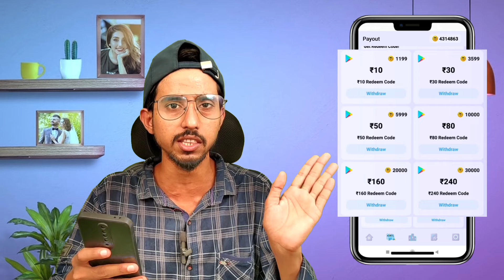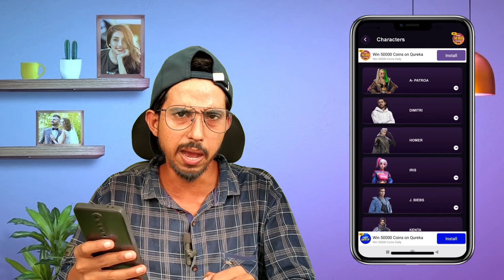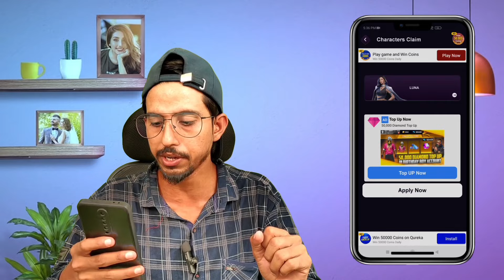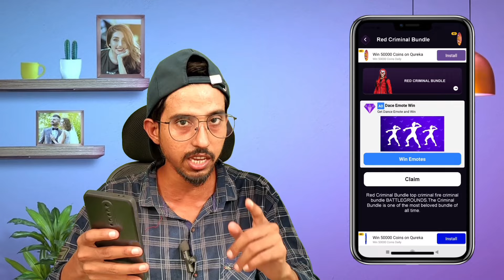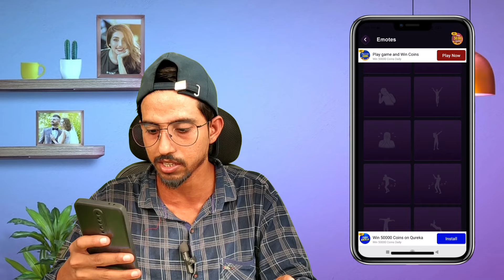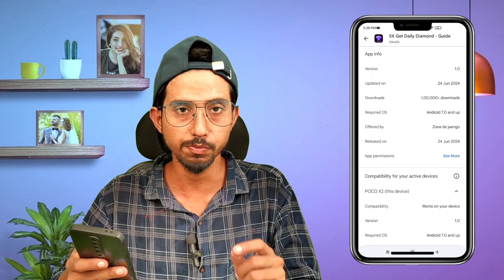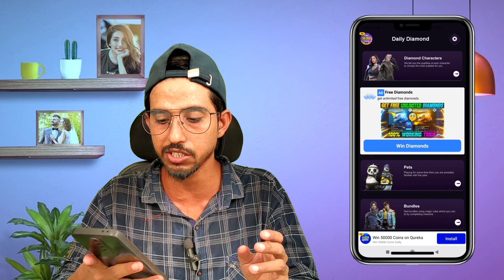5x Get Daily Diamond Guide App Real Or Fake | Free Fire Skin Tool App | FF Skin Tool App | FF Emote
5x Get Daily Diamond Guide App Real Or Fake | Free Fire Skin Tool App | FF Skin Tool App | FF Emote

Download App-

✓✓✓About_This_Video✓✓✓
Hello friends, mera naam Sahir hai aur aaj ki video mein bataunga 5x Get Daily Diamond Guide App ke bare mein, aur ye bataunga ki free fire skin tool  best app ke bare mein
"The App Analysis" content provided in our videos in intended solely for educational and informational Purposes. it is not a substitute for professional advise, guidance, or consultation. we encourage viewers to seek expert advise or consult with professionals in relevant fields before making any decisions based on the information presented in our videos. Thank You. ⚡

 👇🔍🔍____Your Queries____🔍🔍👇
1. 5x Get Daily Diamond App Real Or Fake
2. Free Fire Skin Tool App
3. FF Skin Tool App
4. Free Emote Free Fire
5. FF Free Emote
6. skin tool
7. skin tool pro free fire
8. ff skin tool
9. how to use skin tool in free fire max
10. how to use ff skin tool
11. best skin tool for free fire max
12. ff skin tool app kaise use kare
13. free fire skin tool app kaise use kare
14. free fire skin tool app 2024
15. ff skin tool max
16. ff emote skin tool app
17. free fire free diamond app
18. free fire free gun skin app
19. free emote kaise milega
20. free emote free fire max